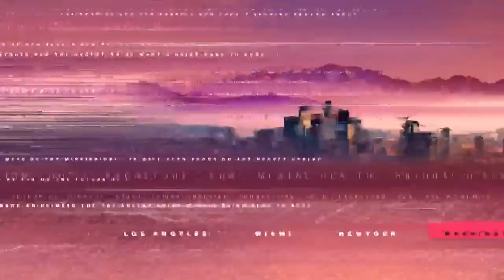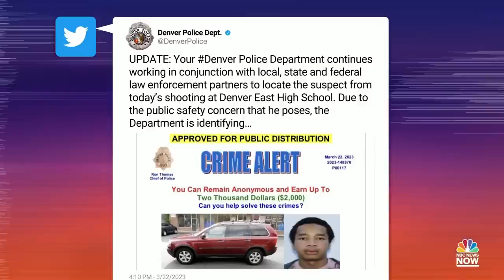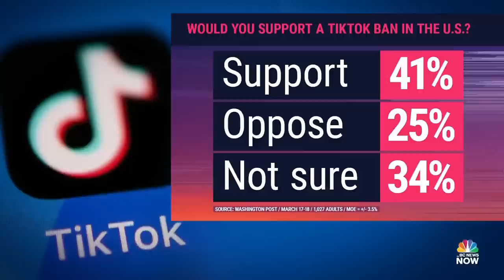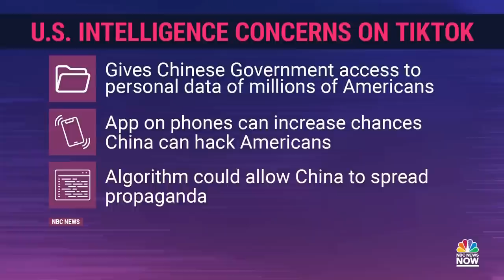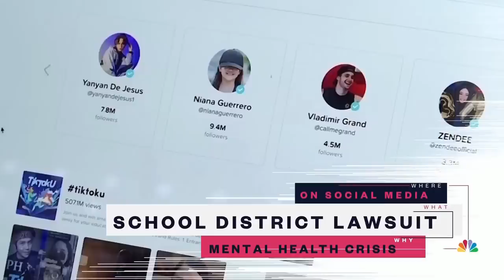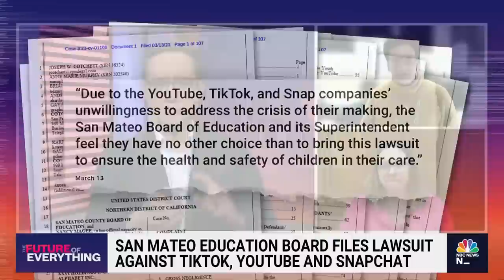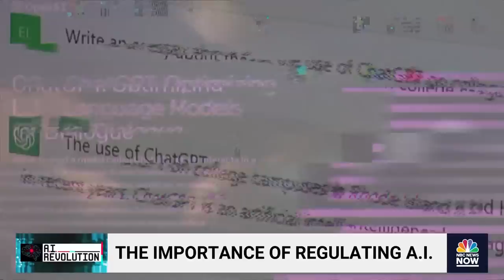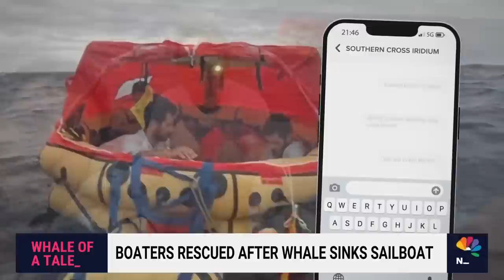Stay Tuned NOW with Gadi Schwartz - March 22 | NBC News NOW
Two faculty members injured in shooting at Denver high school, Multiple dead after bomb cyclone hits California and 420,000 students in Los Angeles out of school as teacher strike continues.